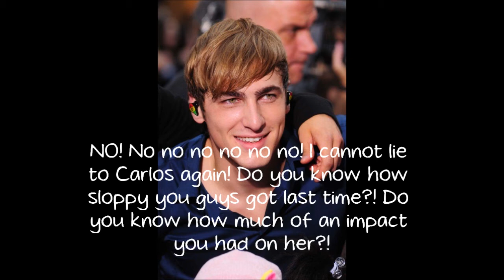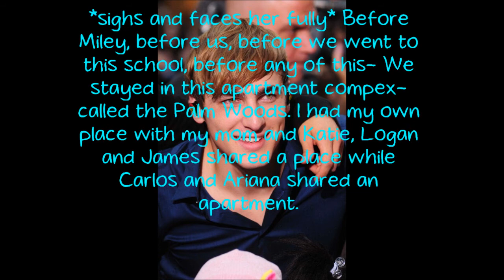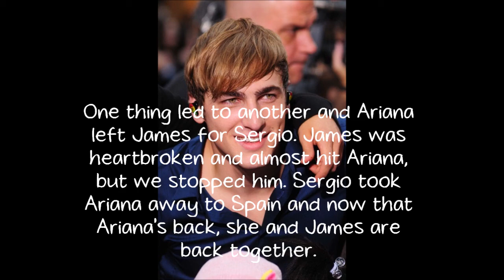XThe Girl Of My DreamsX Part 49 Kemily/Emdall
So yeah, been getting major inspiration for this yet I've been really lazy with uploading, sorry :/ Hope you like it!